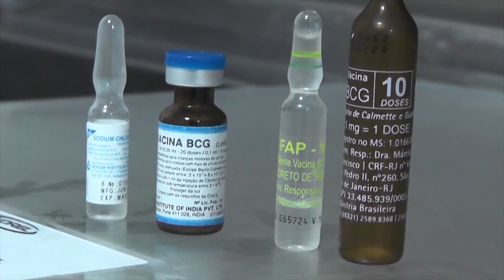VACINAÇÃO CONTRA GRIPE COMEÇA HOJE 28.03.23